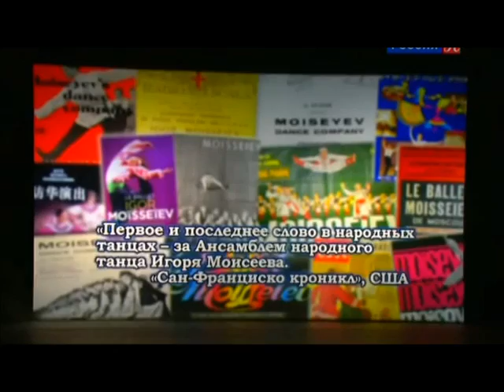"MOISEYEV DANCE COMPANY" ( Tchaikovsky- Mexico )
Mario Cardenas A.